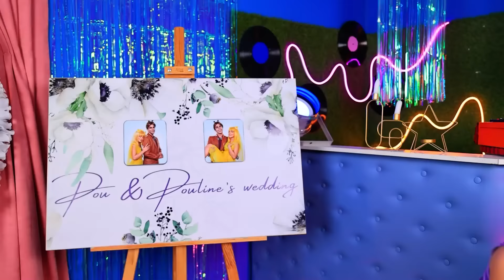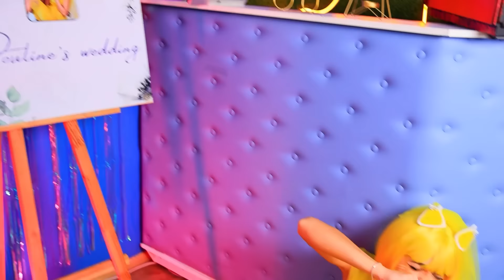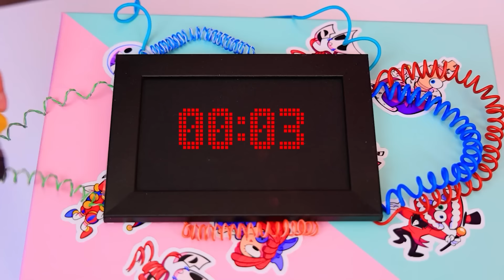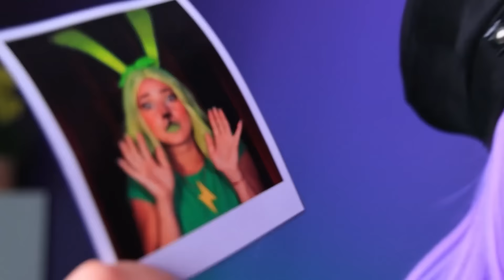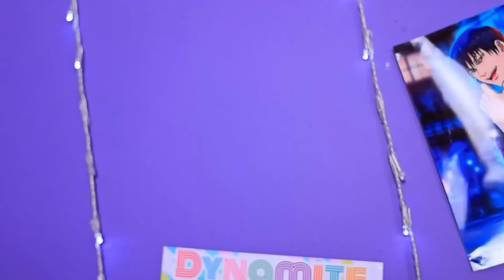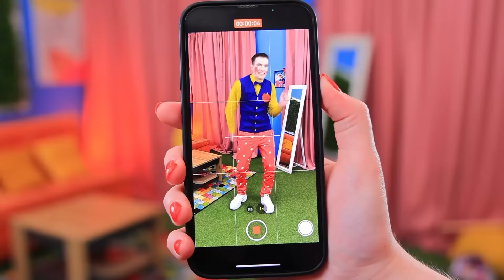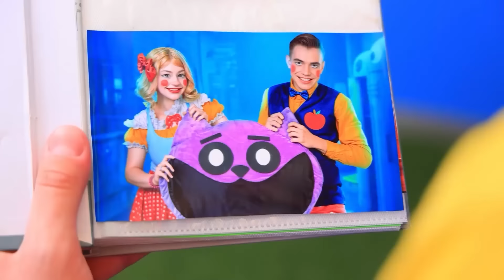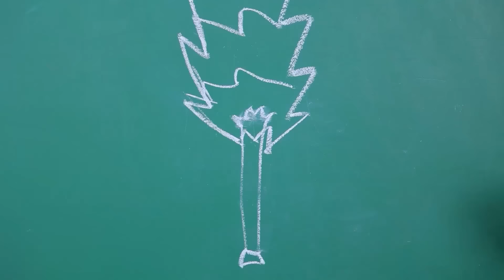بو وبولينا إتجوزوا ؟ انتقام بو 2 ! قصة حزينة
بنينا سرير بدورين للحيوانات الأليفة! | قم بتشغيل جميع الإخطارات
في الحلقة المثيرة دى "بو وبولينا اتجوزوا؟ انتقام بو 2! قصة حزينة"، الأحتفال اللي كان مفروض يكون سعيد بيتحول بسرعة لمأساة. اللغز بيكشف مع السؤال "مين اللي قتل بولينا؟" لما المحققة كاتناب وهجي وجي يبدأوا تحقيقهم. "بو وبولينا أتجوزوا"، لكن فرحتهم بتنتهي بجريمة صادمة. أتفرجوا على المحققة كاتناب وهجي وجي وهما بيستجوبوا كل الشخصيات، وهم بيحاولوا يكتشفوا الحقيقة ورا انتقام بو في القصة الحزينة والمليانة مشاعر!

شاهد المزيد من قناة تروم تروم:
المقاطع الشائعة: